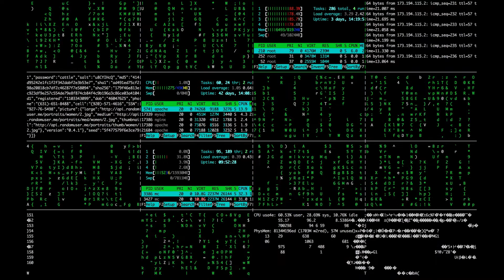Digital Future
The further we stray from humanity, the further we drift into our digital future.